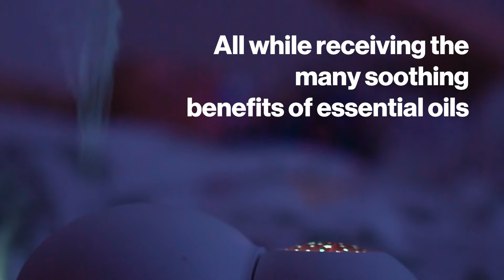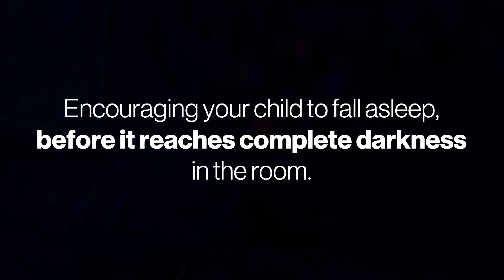ZAQ Sky Kids Essential Oil Diffuser - Worlds First Starry Sky Projection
The Sky aromatherapy diffuser combines modern science with the soul of Eastern and Western cultures. And your children will enjoy the relaxing, soothing effects of the essential oils they can choose themselves! The healing effects of their favorite essential oils are gently absorbed into the skin, while the calming scents lull them into deep, peaceful sleep.